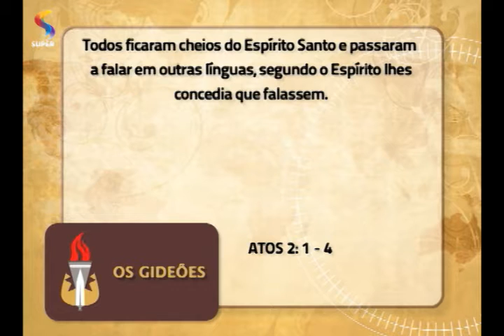OS GIDEÕES - A descida do Espírito Santo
Estudo bíblico da pastora Ângela Valadão sobre "A descida do Espírito Santo"
Exibição: 07/01/16